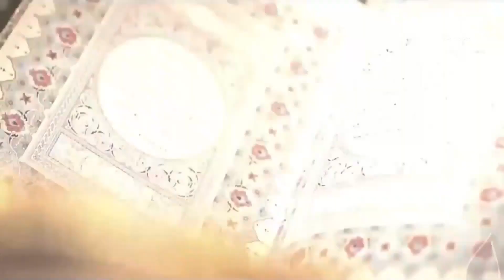پاسخ به پرسش‌های شرعی | آیین زندگی